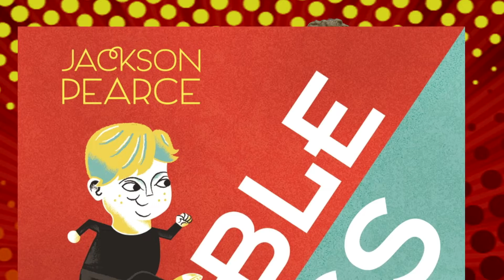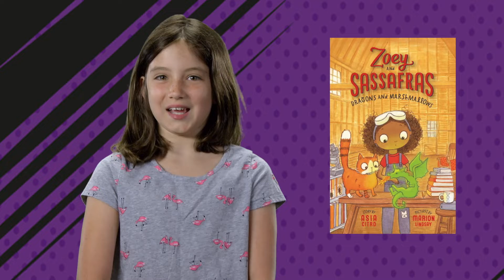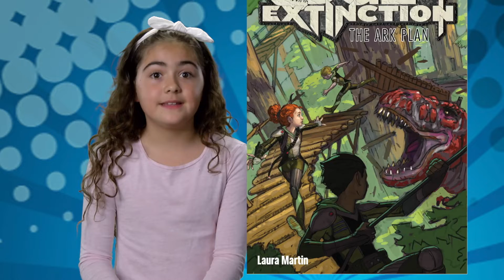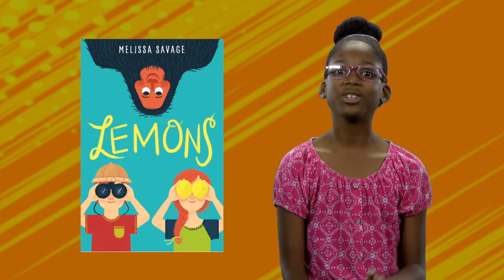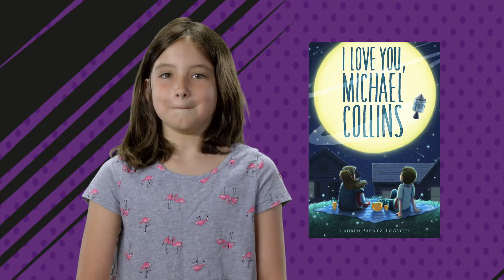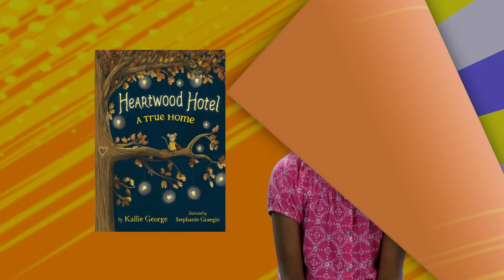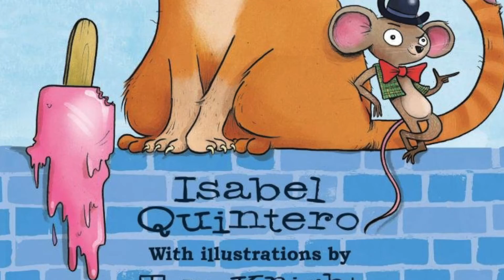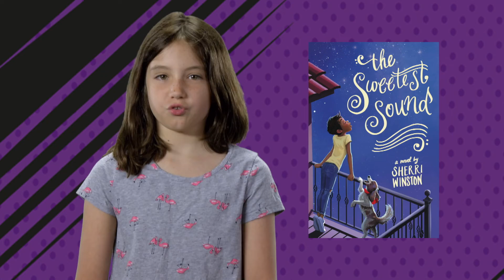OCPS | SSYRA 2018-19 Grades 3-5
State recommended books for grade 3-5